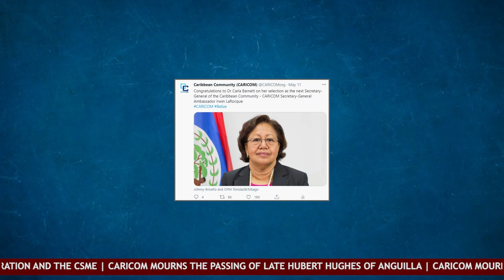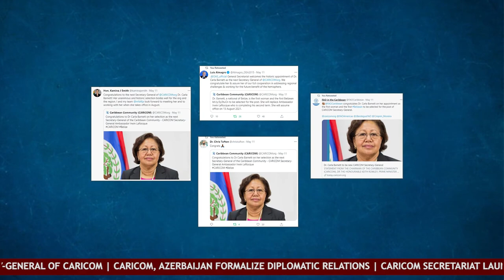CARICOM News Time May 21, 2021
0:01:05 WELL WISHES:
Congratulations pour in for the next Secretary-General of CARICOM

0:03:39 DIPLOMATIC OUTREACH:
CARICOM, Azerbaijan formalize diplomatic relations

0:06:32 PUBLIC EDUCATION:
CARICOM Secretariat launches remote learning initiative on regional integration and the CSME

0:07:17 CONDOLENCES:
CARICOM mourns the passing of the late Hubert Hughes of Anguilla

0:08:15 CONDOLENCES:
CARICOM mourns the passing of the late Franklyn Khan, Energy Minister of Trinidad and Tobago